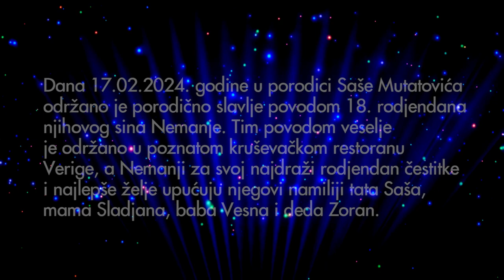Nemanjino punoletstvo, restoran Verige, Kruševac, video 1